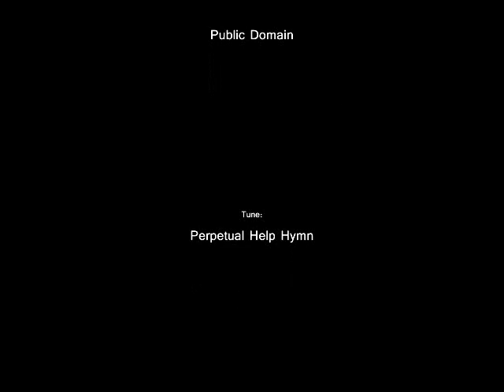Lo! Golden Light Rekindles Day (Demo)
LO! GOLDEN LIGHT REKINDLES DAY

Text: Lex ecce surgit aurea, Aurelius C. Prudentius, 348-413;
Trans. R. Martin Pope, 1905
Arranged and sung by Fr. J. Roel Lungay

1
Let paling darkness steal away,
Which all too long o’erwhelmed our gaze
And led our steps by winding ways.
Alleluia! Alleluia!
Alleluia! Alleluia!

2
We pray thee, rising Light serene,
E’en as thyself our hearts make clean;
Let no deceit our lips defile,
Nor let our souls be vexed by guile.
Alleluia! Alleluia!
Alleluia! Alleluia!

3
O keep us, as the hours proceed,
From lying word and evil deed;
Our roving eyes from sin set free,
Our body from impurity.
Alleluia! Alleluia!
Alleluia! Alleluia!

4
All laud to the God the Father be,
All praise, eternal Son, to thee;
All glory, as is ever meet,
To God the holy-Paraclete.
Alleluia! Alleluia!
Alleluia! Alleluia!

Trans. R. Martin Pope, 1905, alt. Public Domain